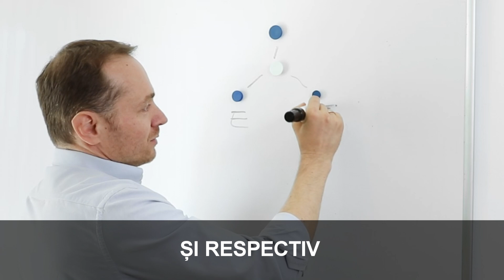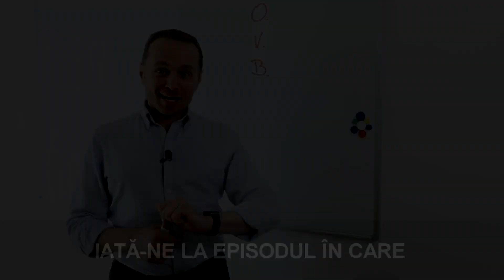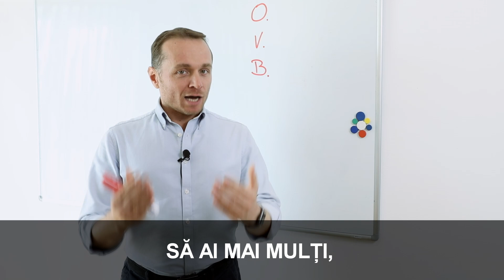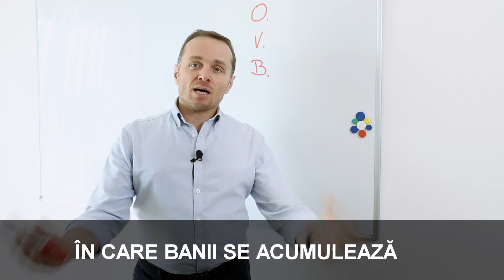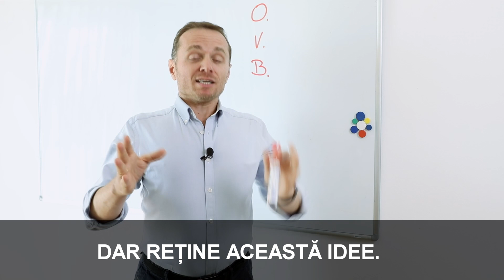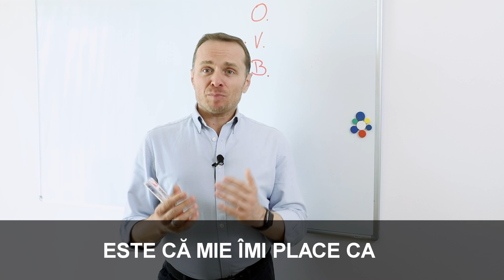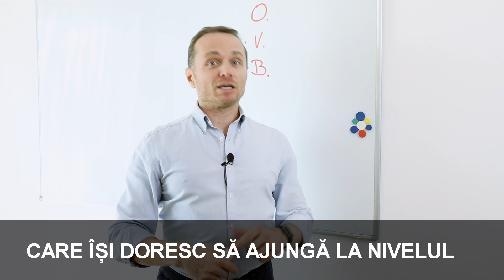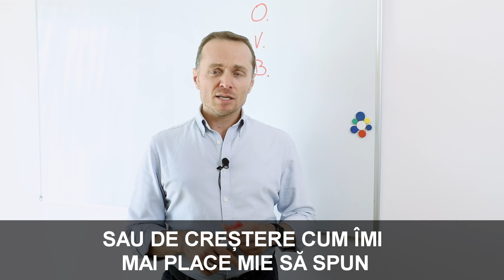[SOLUȚII PENTRU VIITOR] 1. Problema Banilor 💰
Vrei să înveți cum să-ți menţii disciplina financiară și să faci mai mulţi bani?

În felul acesta te voi putea ține la curent cu ce postez aici.

Bani NextLevelMastermind Aboneză-te/subscrie la canalul meu şi te voi putea ține la curent cu ce postez aici.